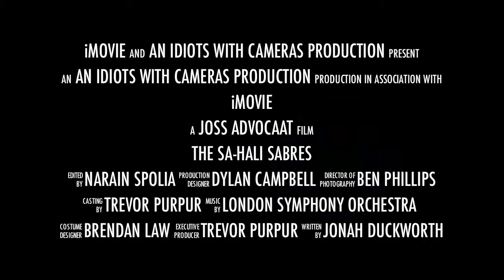The Sa-Hali Sabres-Trailer